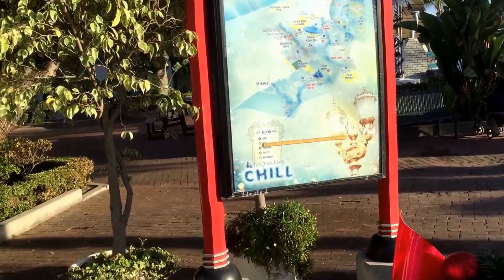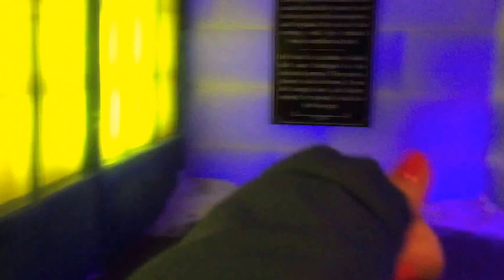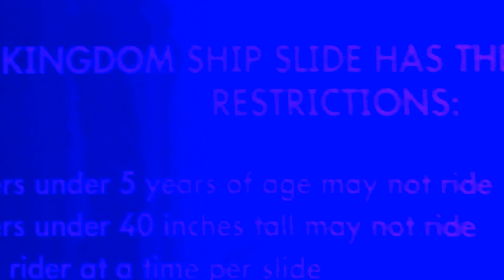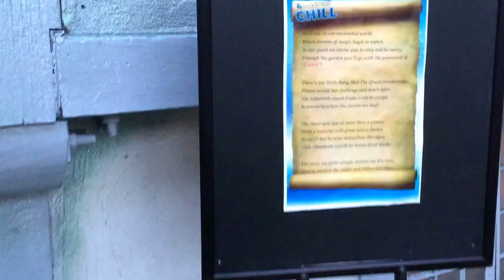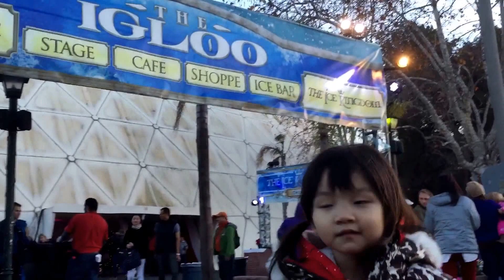((聖誕遊記)) 美国南加州長灘瑪麗皇后號 CHILL at Queen Mary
長灘瑪麗皇后號
瑪麗皇后號冰雕節今年第四度重臨洛城，當然會有更多新增的特色遊戲和活動！13000呎的場地，靈感來自哈爾濱的繽紛冰雕節，今年的冰雕主題是英國文豪狄更斯的聖誕名著《聖誕述異》，又名《小氣財神》，有超過兩百萬磅冰雪雕塑而成，讓你看得好過癮！而今年全新登場的北極雪球大戰相信會讓小朋友陷入瘋狂狀態吧！
另外，六千呎戶外溜冰場、六條冰滑梯、聖誕老人村、全球最大的搖搖馬，還有新增的冰雪酒吧等，當然還有每天都出現的聖誕老人和他的好幫手小矮人囉！
地點：The Queen Mary, 1126 Queens Highway Long Beach, Ca